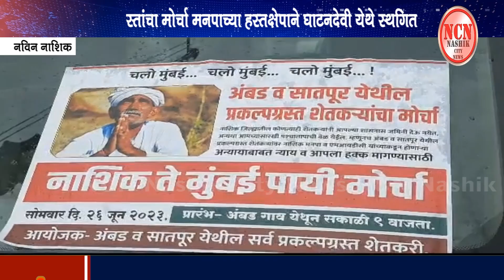नवीन नाशिक । सातपुर-अंबड प्रकल्पग्रस्तांचा मोर्चा मनपाच्या हस्तक्षेपाने घाटनदेवी येथे स्थगित